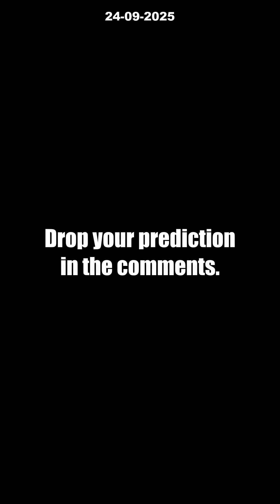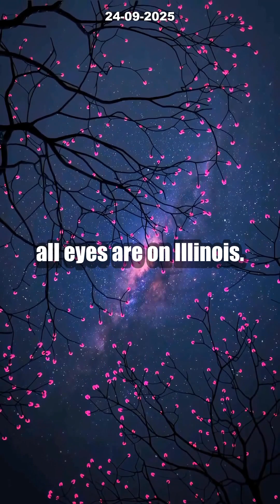7 INSANE Quantum Breakthroughs Coming From Illinois! [Don't Miss This]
Illinois is on the verge of an epic quantum leap! Discover how this Midwest state—home to cutting-edge labs like Fermilab and Argonne, plus powerhouse universities—is quickly becoming the global epicenter for quantum computing and microelectronics. With the groundbreaking Illinois Quantum and Microelectronics Park transforming a 128-acre steel mill into a next-gen tech hub, major investments and tech giants are swarming to the state.

Get ready for a seismic shift: experts predict Illinois will drive breakthroughs like unhackable quantum networks and supercomputers that solve the impossible. As the 2025 International Year of Quantum Science approaches, could Illinois launch the next big revolution in physics? Watch now to see how Illinois might shape the future of quantum technology.